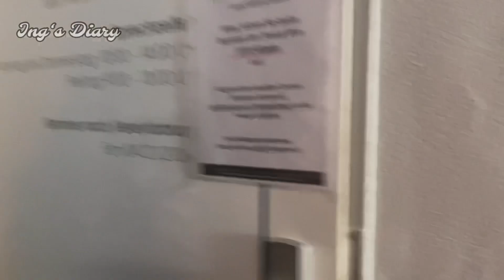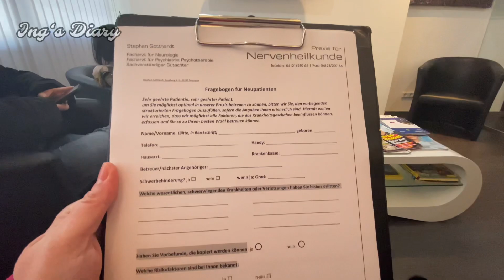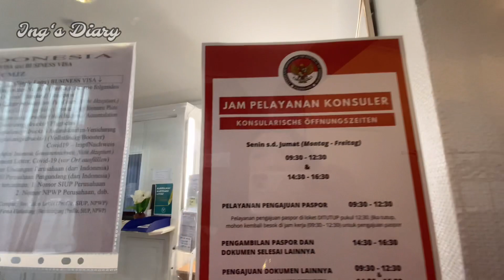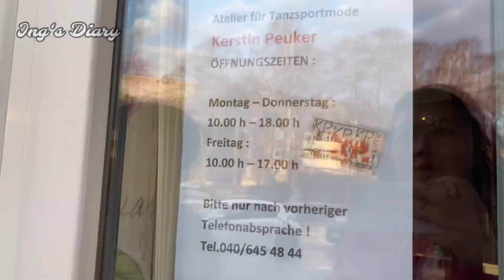Minggu ini banyak acara - MAMPIR TEMPAT SEWA KOSTUM TERBESAR DI JERMAN